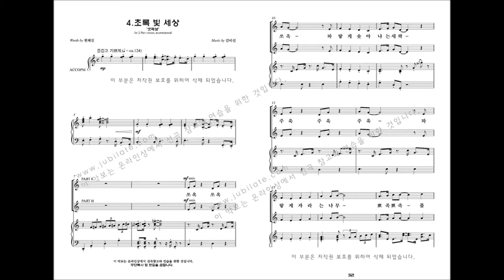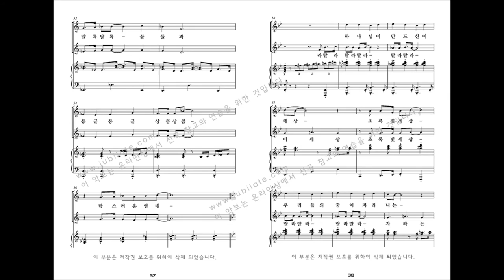[어린이 뮤지컬] 김미선 '천지창조' 04 초록 빛 세상 (셋째날)